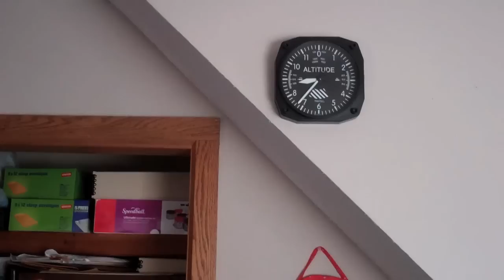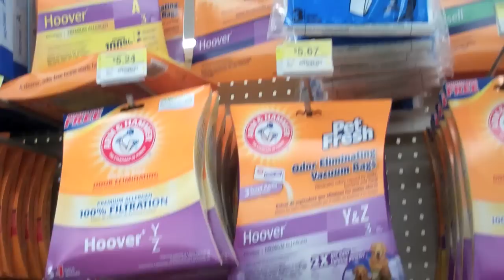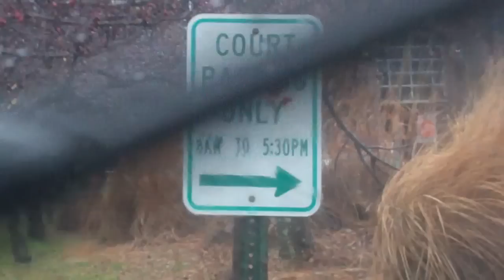Cancer Diary #106: Everyday Blessings